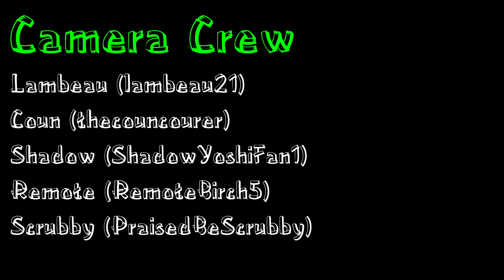[Minecraft Gameshow] The Green Pig Games 11 Episode 1 Block Party Roulette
After over a year, The Green Pig Games returns! Join us as we meet 14 new players who enter Camp Lambeau and play their first minigame. One thing is for certain though, someone will be the first to be eliminated.

Welcome to The Green Pig Games! This show pits 14 people against each other in a gauntlet of fun and quirky minigames. In each minigame, the player in last place will be eliminated. The winner of the final game will win the entire show. It may sound easy, but it is harder than it sounds to come on top.